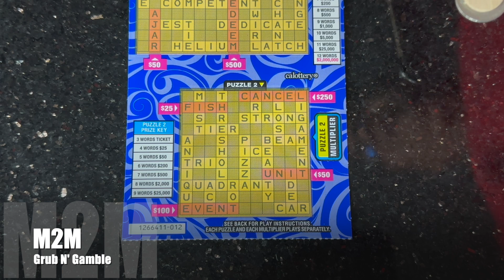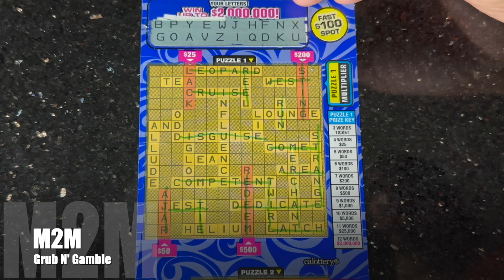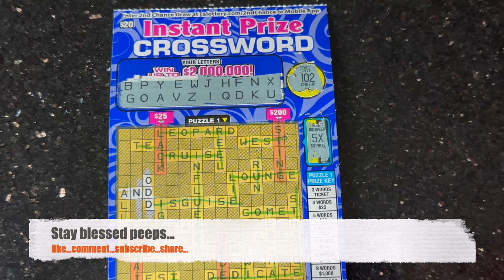$20 California INSTANT CROSSWORD session...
what's good my peeps... looking for some cali love on these big boy crosswords... i use to like the $30 crossword ticket but i think this $20 ticket is growing on me even if i haven't had a big win on it yet... i have seen others find those big wins on it so i'm taking my shot & trying to join the club.